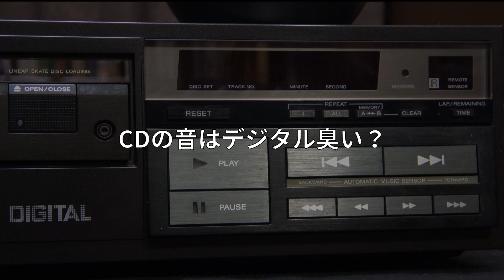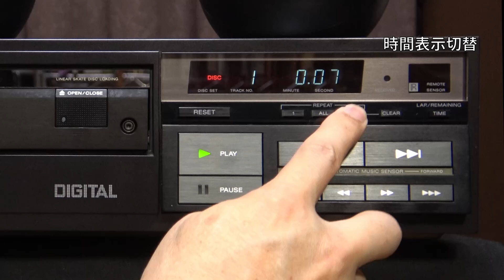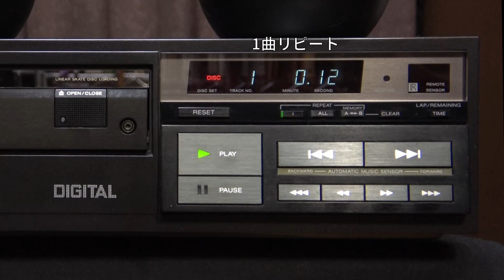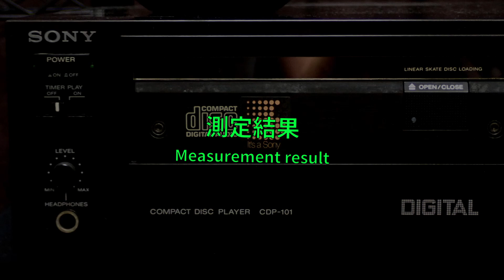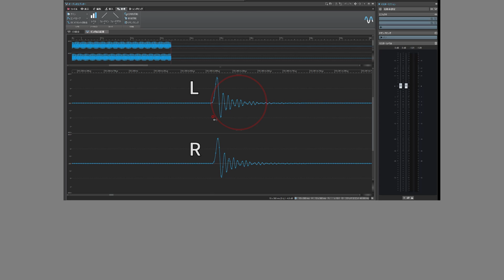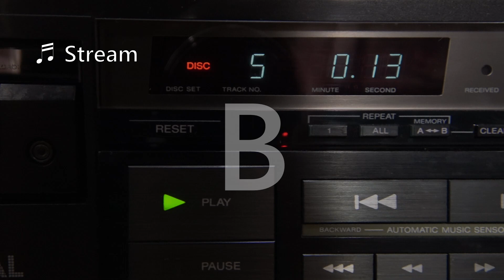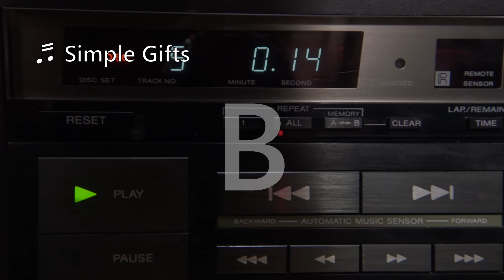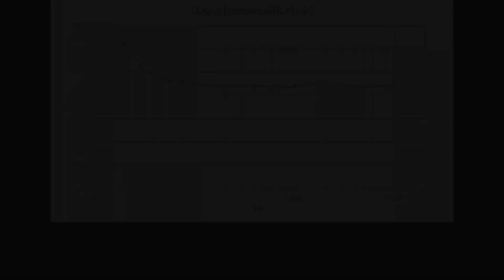ソニーCDP-101の性能と音質を検証する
ソニーCDP-101の実力を測定で明らかにします。現物の音を試聴してデジタル臭いと言われた当時の音を確認します。現代の目で見たCDP-101の実力を結論付けます。得られたデータを元に、放送局のCDPなど低音の出方が違うと言われた原因を考察します。

**参考購入先**
ソニーのCDプレーヤー

**目次**
00:00 イントロ
00:37 仕様
01:33 状態確認
05:49 測定結果
08:30 試聴
11:49 結論

コミュニティに移動しました。メンバー限定公開です。